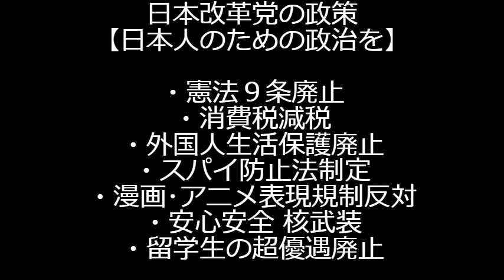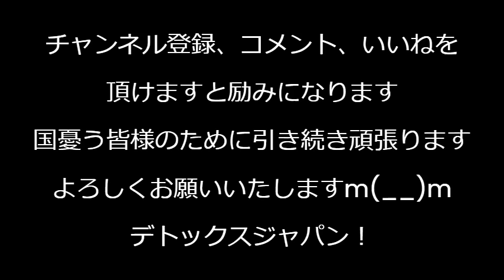「 盗むの簡単」日本とベトナムを十数回往復し自転車70台 以上を盗んだベトナム人逮捕、これは我が国に対する侵略とみなすべき、中国と並んで共産主義国の犯罪係数は高い 240712